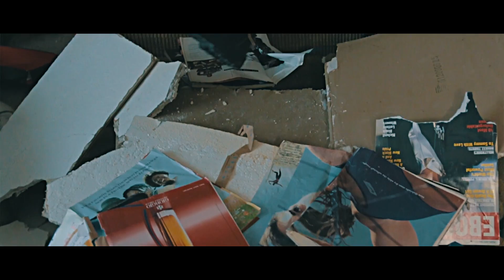WarwickWop - Dead Dreams (Official Video)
WarwickWop drops another single titled "Dead Dreams". In this track he's reflecting the dark side of relationships between women, friends and the environment he grew up in.

He connect with YoLastFilms for the Official Video for his track.